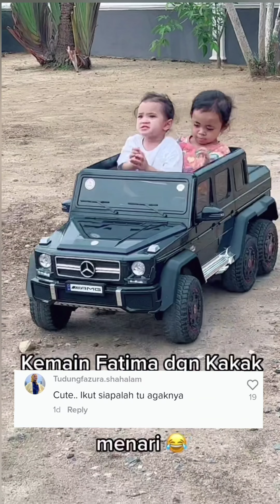GELAGAT COMEL FATIMA MENARI | BUAT WARGANET GERAM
kredit : Fazura Official